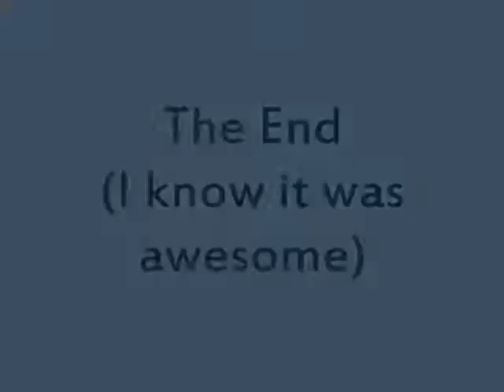Phone Conversation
Haylie Called me on a Sunday night, look what happened. Hazzah!